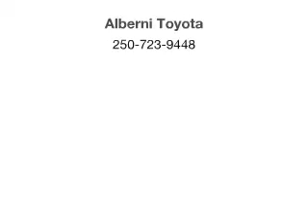2007 Chevrolet HHR - Port Alberni BC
Year: 2007
Make: Chevrolet
Model: HHR
Trim: LT
Engine: 2.4 liter inline 4 cylinder 16 valve
Transmission:
Color: Brown
Mileage: 111000
Address:
2555 Port Alberni Highway
Port Alberni, BC V8Y 8P2